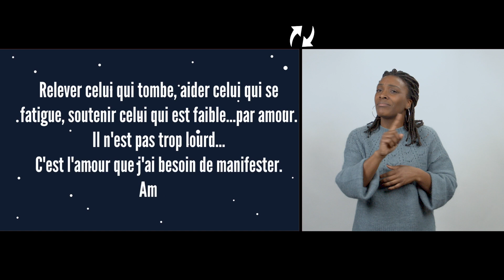365histoires.com - Un garçon qui portait son frère - LSF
La chaîne 365Histoires a maintenant une application dans les stores Google et Apple…
Voici les liens pour IPHONE :

Bonne journée ! Jean-Louis Gaillard

Retrouvez d'autres vidéos en Langue des Signes Française